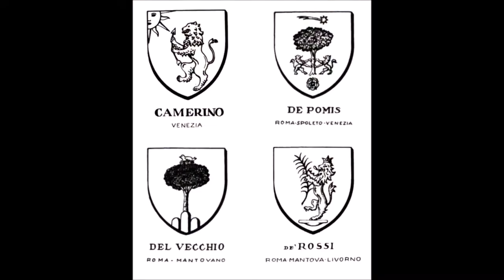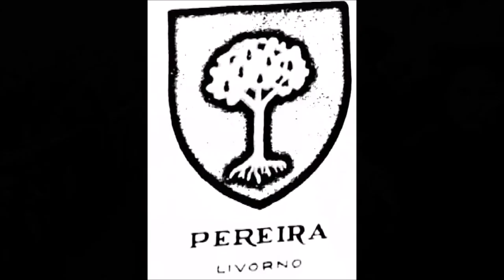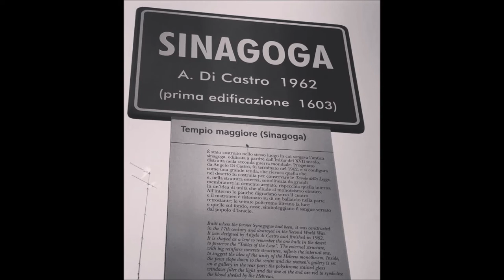Merica, Merica - (Italian Jews) Traditional Italian song.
Merica, Merica (Italian Jews)

Jaques Morelenbaum & Caetano Veloso. - Merica, Merica

Da l´Italia noi siamo partiti
Siamo partiti c'o nostro onore
Trentasei giorni di macchina e vapore
E nella Merica noi siamo arrivà

Merica, Merica, Merica
Cosa sarála sta Merica?
Merica, Merica, Merica
L´è un bel mazzolino di fior

Alla Merica noi siamo arrivati
No abbiam trovato n'è pàglia e n'è fieno
Abbiam dormito sul nudo terreno
Come le bestie abbiami riposà

La Merica l´è lunga e l´è larga
L´è formata de monti e de piani
E con l'industria dei nostri italiani
Abbiam fondato paesi e città